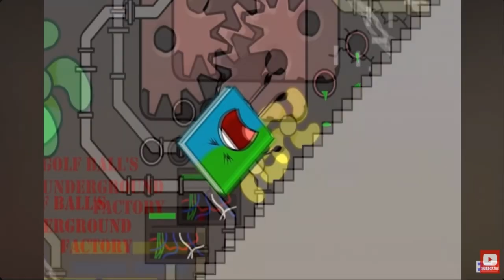(RQ) Book Screaming has a Sparta Venom Remix (Firty Ash Style)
Requested by @VladNarcis